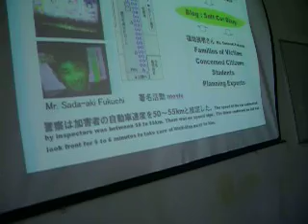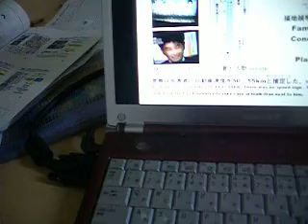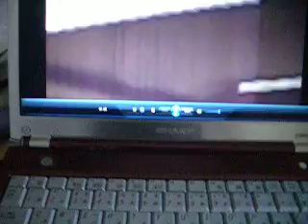Lecturing on Kawaguchi Traffic Tragidy in Shanghai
Four kinder garden girls were killed and 17 others injured hit by a speeding car in Kawaguchi, next to Tokyo, in September 2006. I made a lecture on this case in Shanghai Lixin University of Commerce.